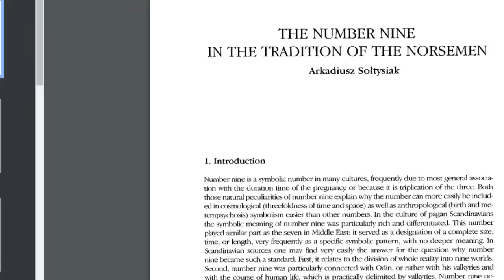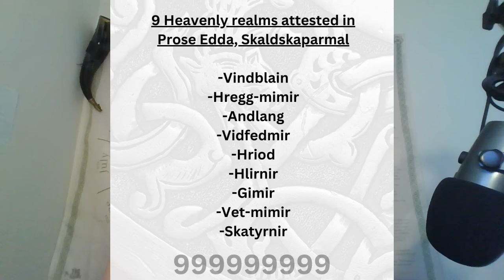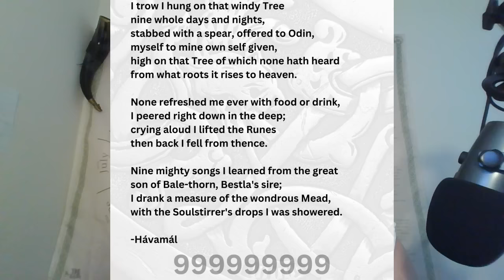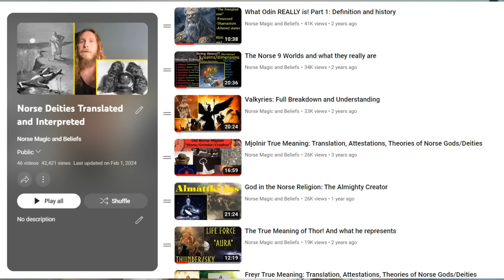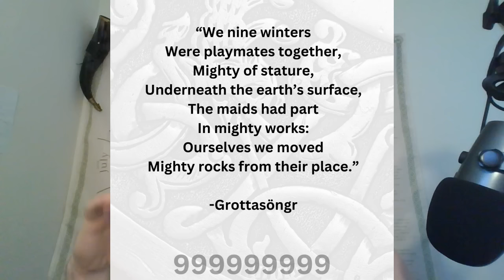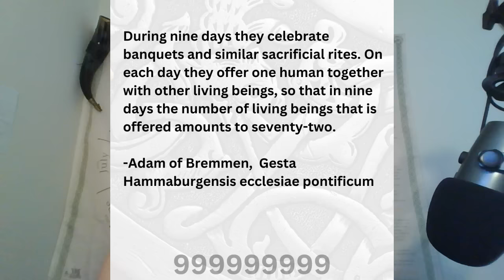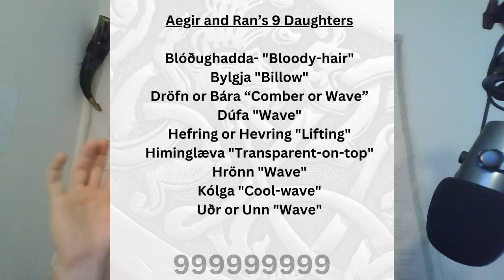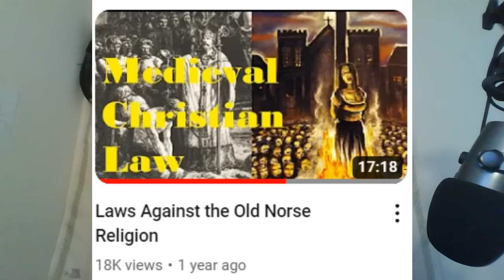The Number 9 in the Norse Religion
Sources below
The Mystical Number 9 in Norse Mythology: Secrets Unveiled

Airbnb Owners check us out here!

Amazon Shop

Heimskringla
Poetic Edda
Prose Edda
Erik the Reds Saga
Volsunga saga
Flateyjarbók

00:00- Intro
01:05- 9 worlds
02:45- 9 days
08:45- 9 Years
10:35- Sacrifices
12:15- Valkyries
16:30- Post Christianity
18:30- Folk Traditions
21:20- 9 in the World

Embark on a mystical journey with us as we delve into the enigmatic world of Norse mythology and uncover the secrets of the number 9, a symbol of great significance and power. "The Mystical Number 9 in Norse Mythology: Secrets Unveiled" explores the pivotal role this sacred number plays in the tales of gods, the structure of the cosmos, and the practices of ancient Norse culture.

Discover how the number 9 weaves through Norse myths, from the nine worlds of Yggdrasil, the World Tree, to Odin's nine nights of sacrifice for the runes. This video offers a comprehensive analysis of the number 9's symbolism, its occurrences in key myths, and its enduring influence on modern interpretations of Norse heritage.

What You Will Learn:

The significance of the number 9 in Norse mythology and its symbolic meanings.
Detailed explorations of the myths and legends where the number 9 plays a central role.
Insights into how ancient Norse people interpreted and integrated the number 9 into their religious practices and daily lives.
The impact of the number 9 on modern interpretations of Norse mythology and its cultural significance today.
Whether you're a mythology enthusiast, a student of ancient religions, or someone fascinated by the mysteries of numbers, this video provides deep insights into one of Norse mythology's most captivating aspects. Join the conversation in the comments section below: share your thoughts, insights, or any questions you might have. Your engagement helps us grow and continue to bring you high-quality content on the mysteries of ancient mythologies.